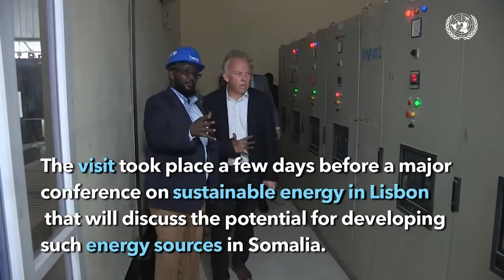Ardayad Soomaaliyeed oo fasalka 4-aad ee Dugsiga hoose dhigata ayaa Dalka Canada....................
Ardayad Soomaaliyeed oo fasalka 4-aad ee Dugsiga hoose dhigata ayaa Dalka Canada farshaxan cajiib ah ka sameysay Kacbada.